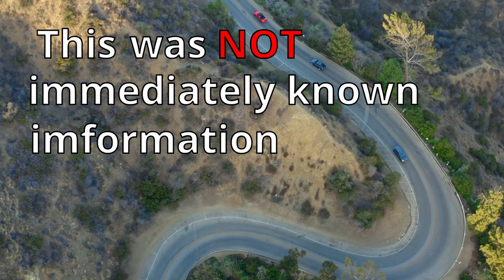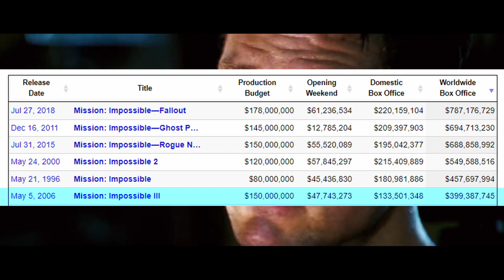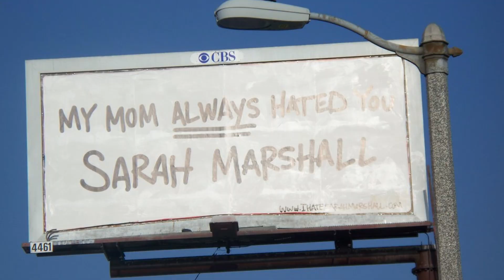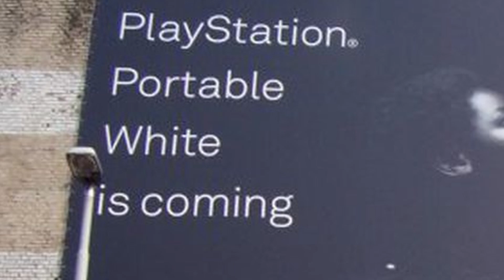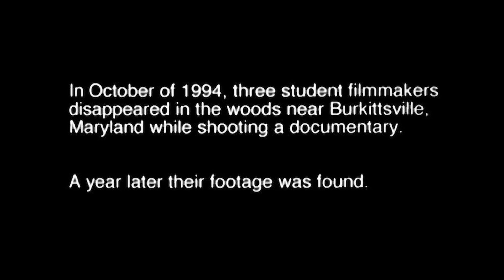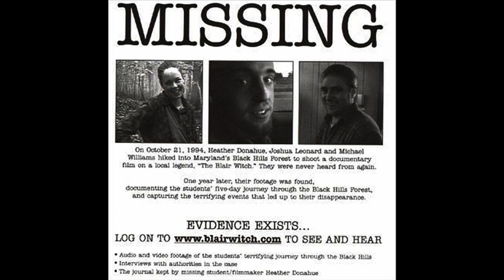INSANE Marketing Campaigns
Going over the worst and best movie marketing strategies (mostly the worst)